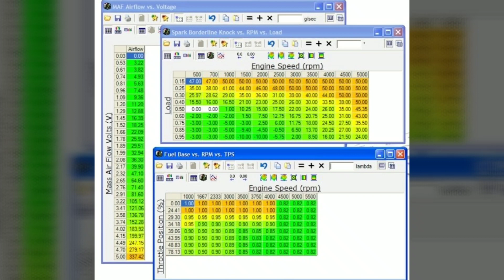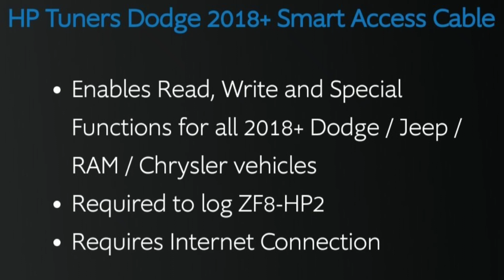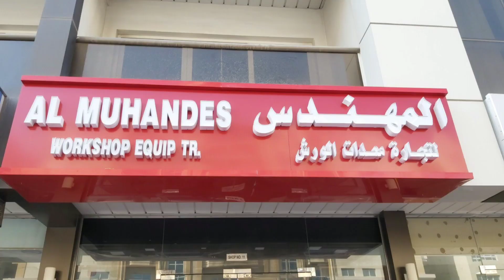Hp tuner products اهم منتجات اتش بي تيونر للطلب الامارات الشارقه 00971501679410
Hp tuner products اهم منتجات اتش بي تيونر للكلب الامارات الشارقه 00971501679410